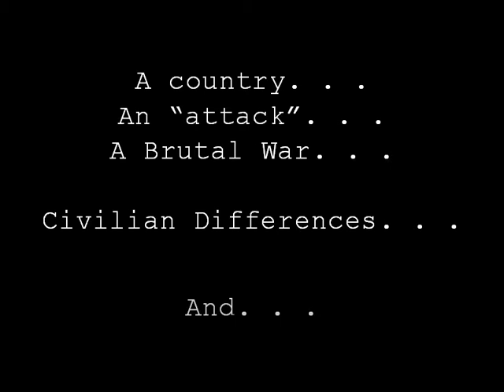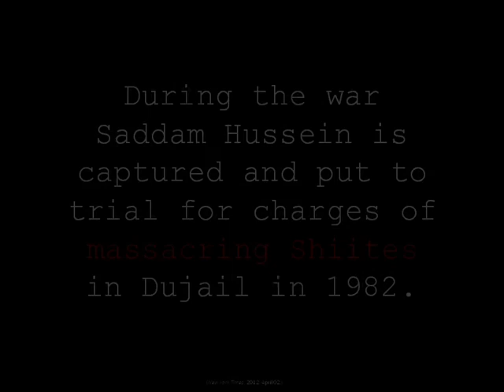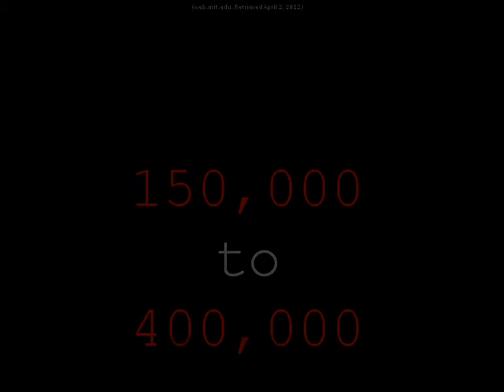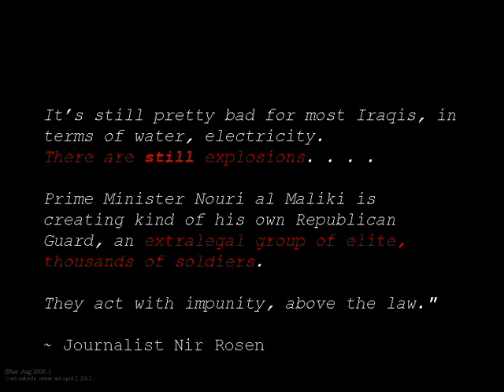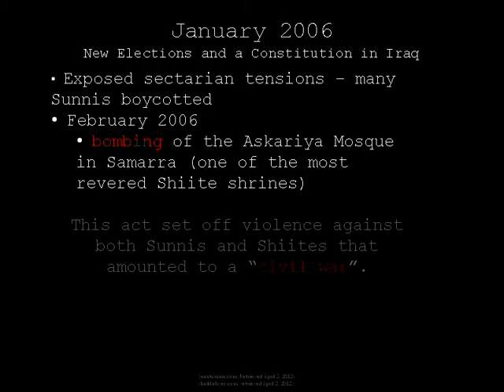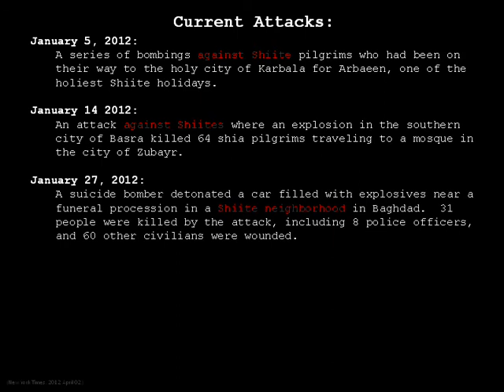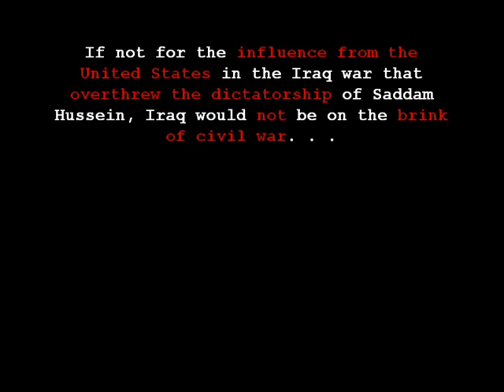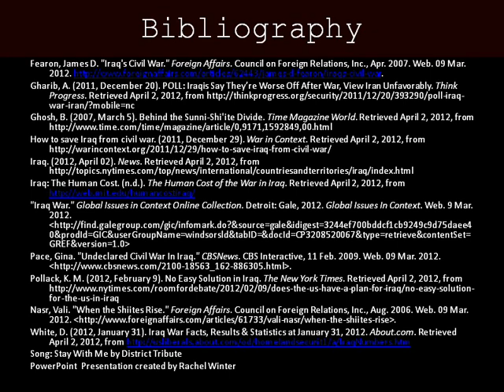Iraq War Movie v3 Rachel Winter.wmv